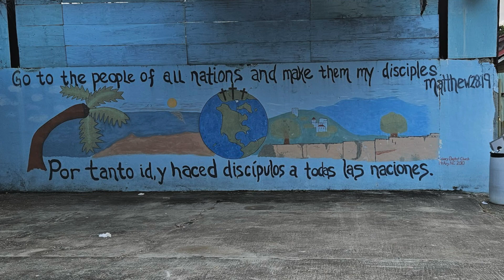Puerto Rico 2024 Recap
More about the Rio Chiquito Mission Network, visit their Facebook